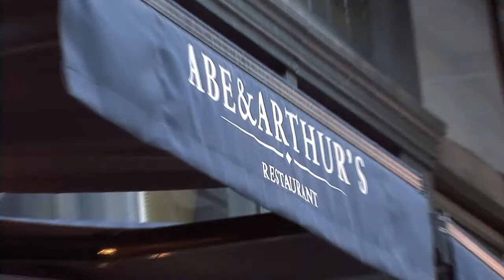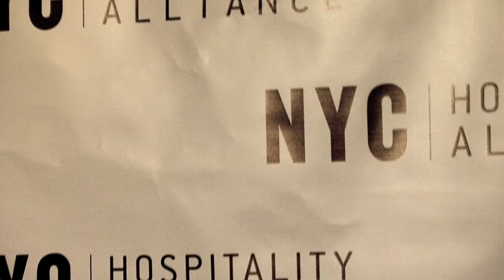New York City Hospitality Alliance